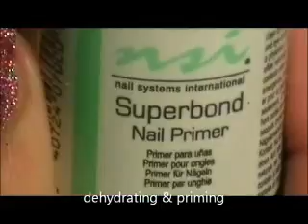Acrylic Rock Star Nails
This is something i do for fun i am not a pro this is just a hobby for me...

I purchased everything out of my own money...